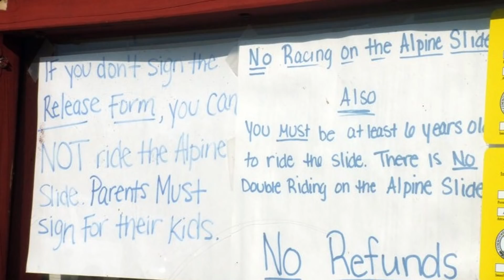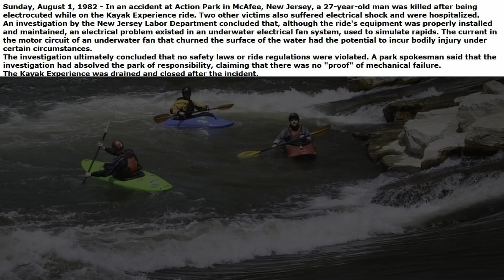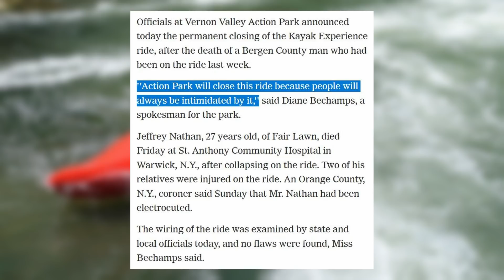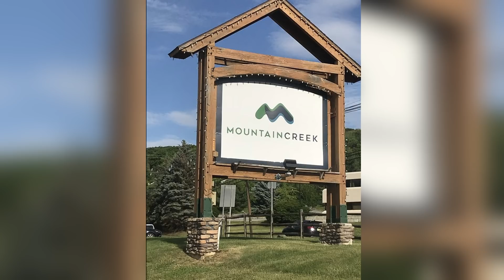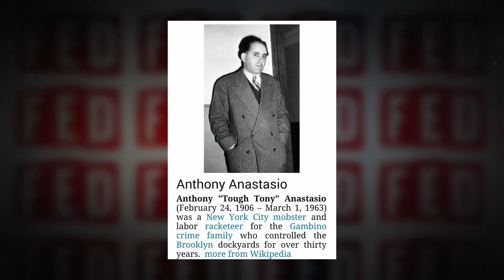HBO Shares Chilling First Look at ‘Class Action Park’ Documentary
There were six deaths at Action Park in Jersey: between 1978 and 1996. In 1982 there were two deaths occurring within a single week. One victim was a 15-year-old boy who drowned in the notorious Tidal Wave Pool.
Now HBO‘s new documentary Class Action Park explores the thrills and the dangers of the amusement park, which attracted a daring crowd in the 80s and 90s before its risky reputation eventually lead to its downfall.

🎦 MOST POPULAR DEAD FED VIDEOS

Dead Fed Files is your destination for true crime, breaking crime news, original cold case videos, and BodyCam Reaction videos.